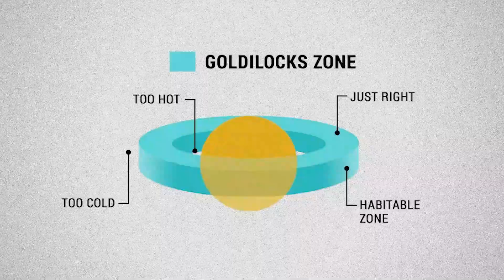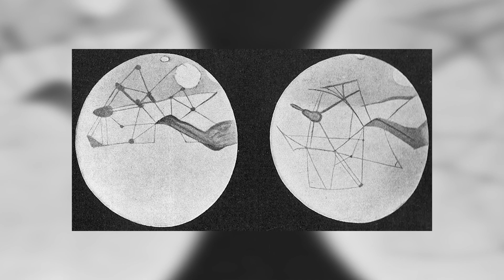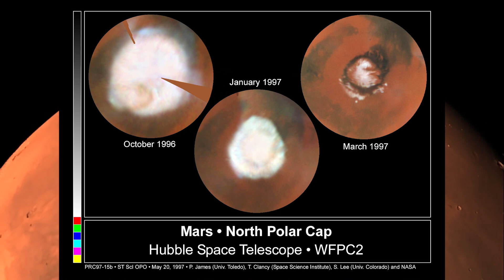मंगल ग्रह से आखिर पानी कैसे नष्ट हुआ था?How was water lost from Mars?